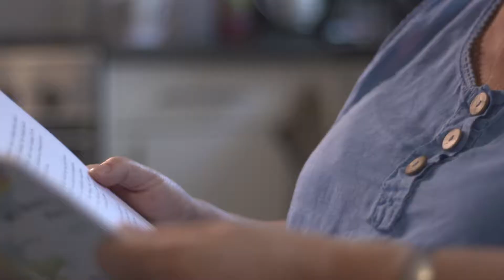From one to many: Lynda's story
61-year-old Lynda lives in Brixton Hill in Lambeth. A Londoner all her life, Lynda began to develop health issues in her early 30s. Lynda has since been treated for cancer, depression and also manages diabetes, all of which have affected her mobility and ability to work. Lynda enjoys the community spirit in her area and loves spending time with her family, particularly her five grandchildren.